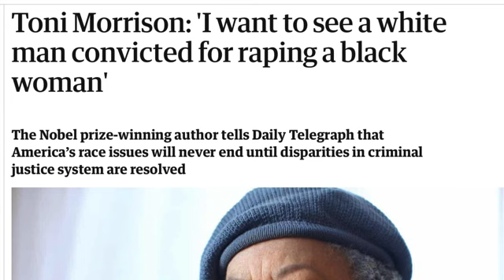Colin Flaherty: Met Soft Spoken Black Male At Coffee Shop. Two Weeks Later $300K In Medical Bills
Colin Flaherty (Author of don't Make the Black Kids Angry and White Girl bleed A Lot) Commentary News Video "'He tried to rape me': Houston woman warns others after brutal attack"  Shattered broken teeth bones - Met Soft spoken Black Male. Two Weeks Later #300,000 In Medical Bills. black crime statistics violence assault left on the side walk in a pool of blood
Author: Lauren Talarico
Published: 10:30 PM CST January 30, 2019
Updated: 10:34 PM CST January 30, 2019
A Houston woman has a long road to recovery after she was brutally beaten after a night out.

Rachel Busch says she was trying to stop a man from raping her at the time.

Donovan Micah Jones, 24, is in jail charged with aggravated assault. Houston Police say its special victims unit is investigating this as a sexual assault.

The alleged assault occurred on Jan. 16, 2019, about two weeks after Busch says she met Jones at a Montrose coffee shop.

“I have no idea what to do about it,” Busch said. “It was the most horrific experience of my life.”

Busch said she was with several friends in early January when she met Jones in a coffee shop. She described him as well-dressed, well-spoken and told her he was named as one of "Houston’s 30 Under 30."

Busch says she and Jones hung out twice in a group setting, the last time was Jan. 16.

According to Busch, they had a few drinks, and then Jones offered to let her crash on his couch.

“He tried to rape me, and I said no,” Busch said. “I pushed him away, and all the sudden, he just started attacking me and I went unconscious. He broke my cranial bone, the orbital bone, my palate.”

Busch said her cheekbones, jawbones and several teeth were also shattered.

Busch doesn’t remember much about the attack because she was unconscious. She says she doesn’t even know if she was raped and is waiting on the results of the rape kit.

Busch remembers waking up on the sidewalk outside, lying in her own blood.

Jones was arrested and charged with aggravated assault. A background check shows he does have criminal history including armed robbery.

Busch has a long road to recovery. She needs dental veneers and several more surgeries to repair her face. So far, her medical bills are $300,000 and mounting, according to Busch.

“I was beautiful, and that was taken away from me, and I think that he wanted to take that away from me because I said no. I said no," Busch said.